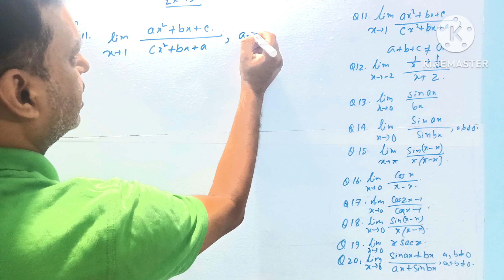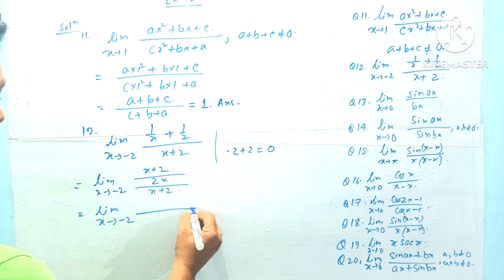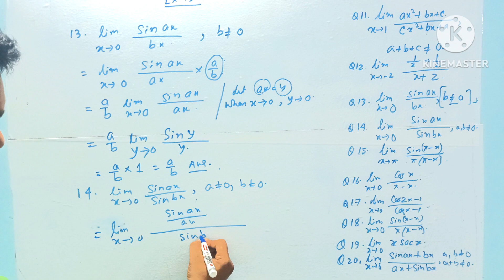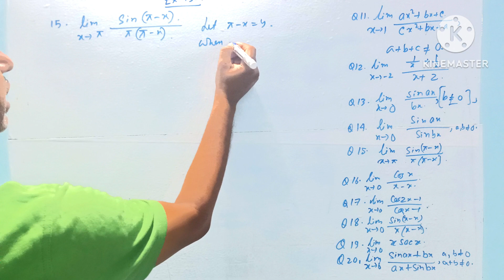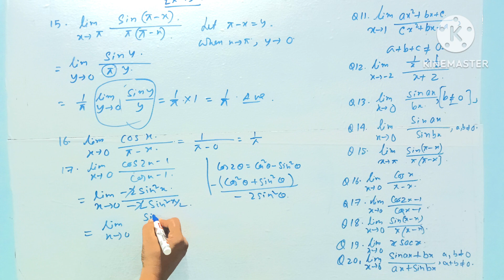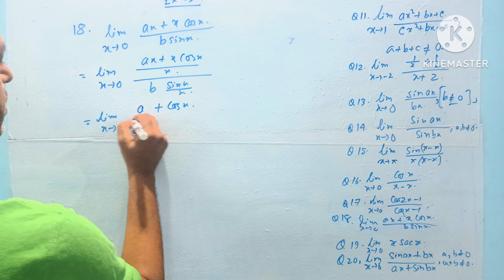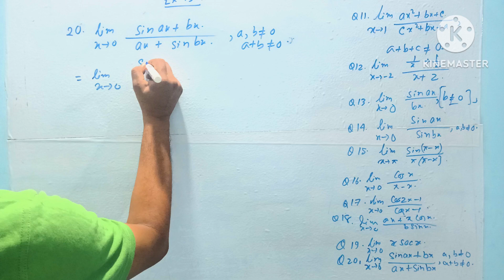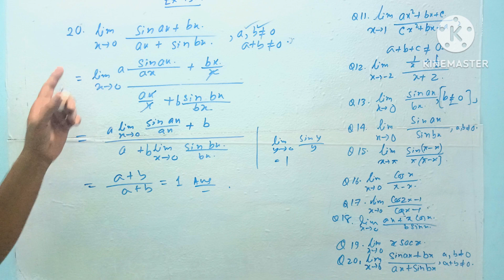LIMITS CLASS 11 EX 3.1 QNO 11 TO 20.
class 11
# limits
NCERT MATHS
exercise 13.1
exercise 13.1
qno 16 # exercise 13.1
qno 17 # exercise 13.1
qno 18 # exercise 13.1
qno 20. exercise 13.1